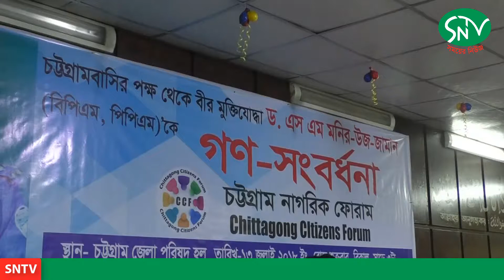চট্টগ্রাম নাগরিক ফোরামের সংবর্ধনায় গণ-সংবর্ধিত ডিআইজি মনিরুজ্জামান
Visit : SNTV.NEWS